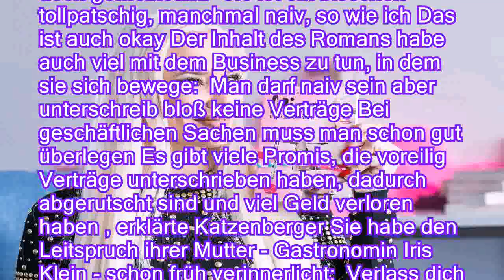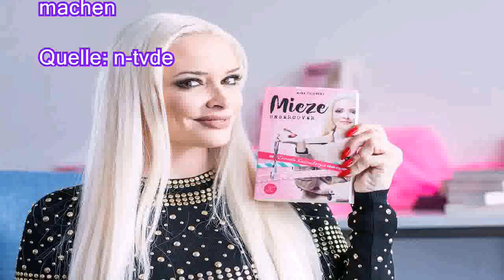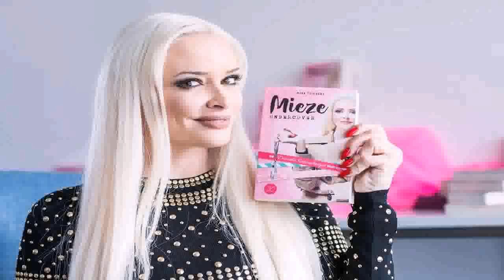Die Mieze traut sich was: Daniela Katzenberger wird zur Romanfigur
Im echten Leben hätte sie nicht den Mut: Mieze heißt die Hauptfigur eines neuen Kriminalromans, der an Daniala Katzenberger angelehnt ist Die Kultblondine hat viel Bewunderung für ihr fiktives Ich übrig Denn die Mieze macht, was die Katze sich nicht trauen würde Fernseh-Promi Daniela Katzenberger würde im richtigen Leben der Mut fehlen, in ein Bordell zu gehen oder einen gefahrvollen Beruf auszuüben Sie sei da ganz anders als die Hauptfigur Michaela Moll im Roman Mieze Undercover , die an Daniela Katzenberger angelehnt ist Im Krimi bewirbt sich die gelangweilte Hausfrau und Mutter Mieze erfolgreich um einen Polizistenjob und landet als Undercover-Agentin im Rotlichtmilieu Sie macht halt viel, was ich mich so im normalen Leben nie trauen würde, weil ich privat eher zurückgezogen lebe, eher schüchtern bin und mein